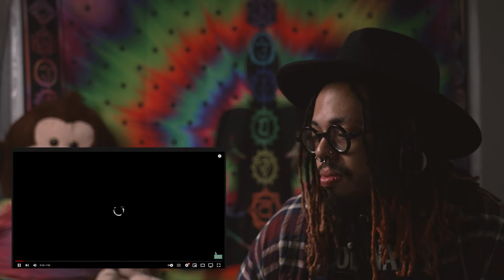WEIRD OBSESSION YOU EVEN SEEN (REACTION VIDEO)